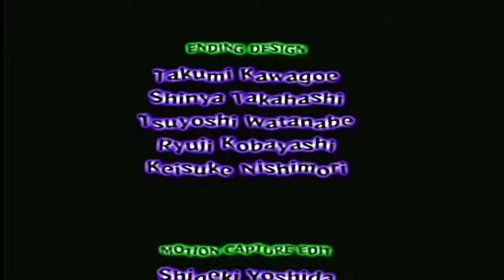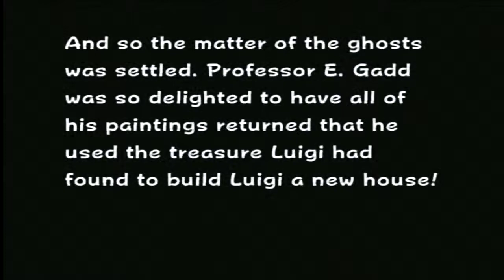Luigi's Mansion: Save Scum Pt-7 FINALE